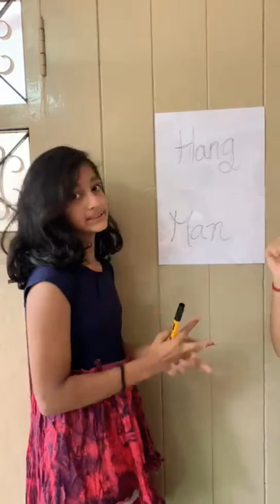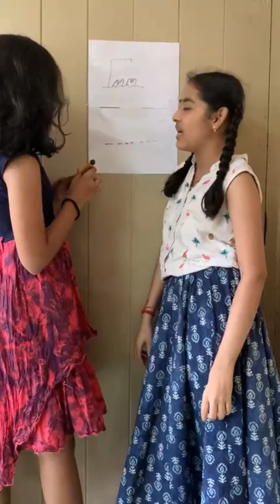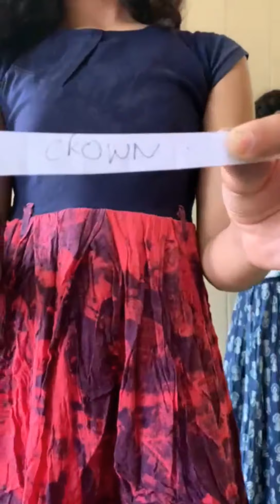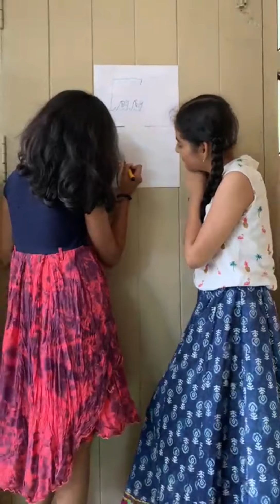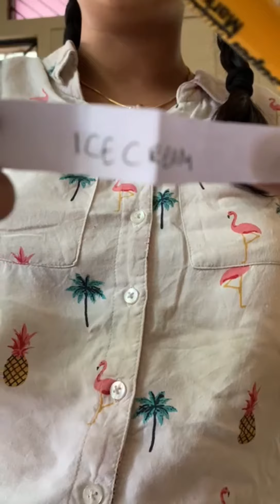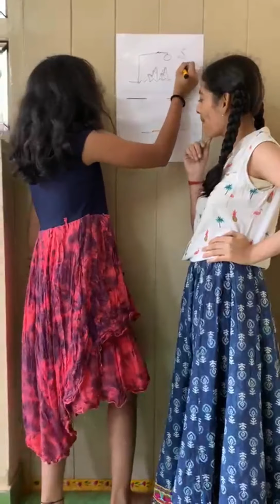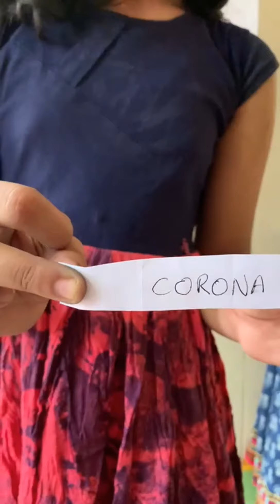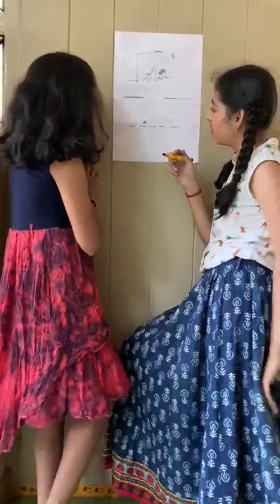Hang man challenge|winner gets 1000 rupees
instagram acc:@themoongirls_21